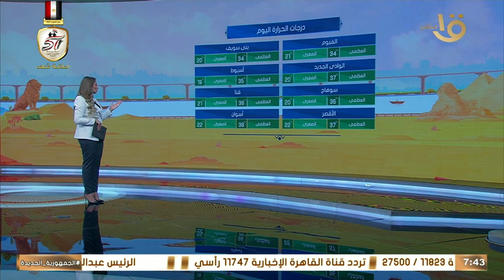هيئة الأرصاد الجوية تكشف أسباب ارتفاع درجات الحرارة وموعد الانخفاض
صباح الخير يا مصر | هيئة الأرصاد الجوية تكشف أسباب ارتفاع درجات الحرارة وموعد الانخفاض